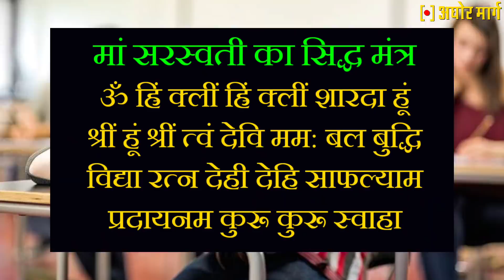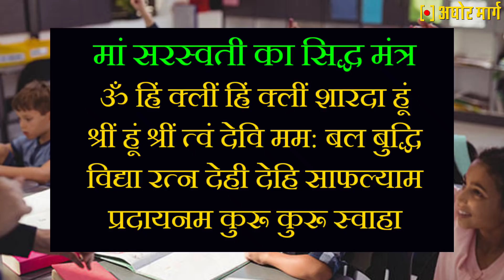अगर आप अपने संतान को एक सफल व्यक्ती बनाना चाहते हो तो करे ये स्वयंसिद्ध बंगाली मंत्र प्रयोग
5) Ma Matangi Darbar

NSTAGRAM ID
1) aghormarg2021
2) aghormarg
3) aghormarg1